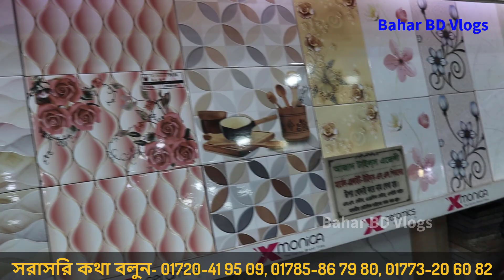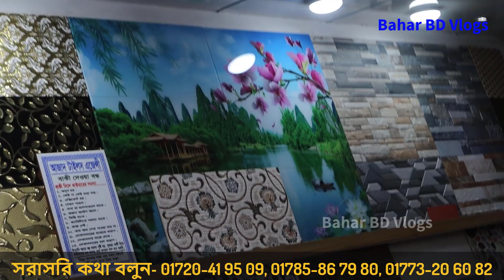A গ্রেড ওয়াল টাইলস কালেকশন ২০২৩ || Wall Tiles Price in Bangladesh 2023 || Wall Tiles Collection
SHOP▶
             AZAD Tiles
Address▶ 125/1, Senpara porbota, Mirpur-10, Dhaka-1216
সরাসরি কথা বলুন।  হটলাইনে:

(যেকোনো পণ্য ক্রয়ের সময় ডিসকাউন্ট পেতে অবশ্যই "BAHAR BD VLOGS" এর নাম উল্লেখ করতে ভুলবেন না)
➡️ আমার ভিডিও গুলো খুঁজে পেতে যা লিখতে হবে ⬅️

Note - যে কোন পণ্য ক্রয় করার পূর্বে পণ্য + পণ্যের মান যাচাই করবেন।চেষ্টা করবেন দোকানে কিংবা মার্কেটে গিয়ে পণ্য ক্রয় করার। ➡️আর্থিক লেন-দেন করতে সতর্ক থাকবেন⬅️ আর্থিক লেন-দেন অথবা পণ্য+পণ্যের মানের কোন জটিলতায় (Bahar BD Vlogs) চ্যানেলের কর্তৃপক্ষ কোন ভাবেই দায়ী থাকবেন না। এই চ্যানেল শুধুমাত্র পণ্য প্রচারে সহায়তা করে থাকে,পণ্য ক্রয় বা বিক্রয়ের সাথে কোন ভাবেই জড়িত থাকে না...ধন্যবাদ
Thanks yours support.

sumon vlogs